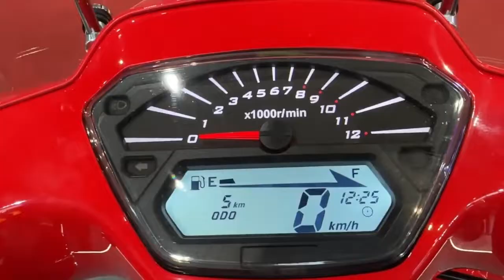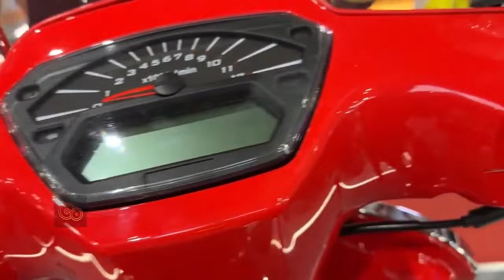VESPA LISTRIK INI RESMI DIJUAL DI JAKARTA FAIR 2023!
Ajang tahunan Jakarta Fair Kemayoran kembali diselenggarakan secara offline karena sudah berakhirnya masa pandemi. Tahun ini PT MForce Indonesia kembali ikut ambil bagian diajang pameran terbesar di Asia Tenggara. Mereka memperkenalkan unit terbarunya dari brand WMoto yaitu Greta 150 Bergenre skutik bergaya klasik.

Bagaimana Spesifikasi dan fitur  lengkap dan harga wmoto greta 150cc ini?

Hai otomotive lovers, Selamat datang di channel Berita otomotif. Senang sekali bisa menyapa otomotive lovers. Di channel ini kami mengulas tentang informasi otomotif yang pastinya selalu mengikuti perkembangan jaman dari teknologi otomotif terbaru. Di Era ini teknologi melesat begitu cepat seperti halnya kendaraan yang banyak mengalami perubahan mulai dari motor listrik hingga mobil listrik Kami akan selalu menyajikan hal apa yang otomotive lovers inginkan mulai dari tips otomotif, harga mobil dan motor terbaru hingga skutik terbaru yang akan segera rilis.
Selain itu jangan khawatir untuk yang sedang mencari referensi seputar mobil bekas dan motor second, kami juga akan menyajikannya!